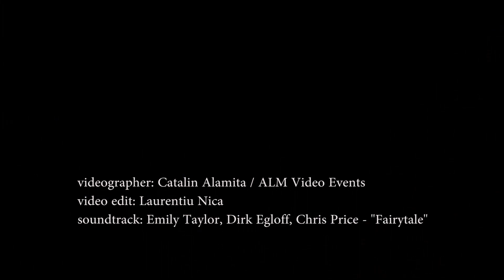Making of - Save the Date - Andreea & Alex | Laurentiu Nica - Wedding Photographer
Making of Save the Date photo shooting with Andreea & Alex by Laurentiu Nica - Wedding Photographer. More images

Video filmed by Catalin Alamita / ALM Video Events Craiova and edited by Laurentiu Nica.
Location: Castelul de Lut - Valea Zanelor and Porumbacu river,  Sibiu county, Romania.